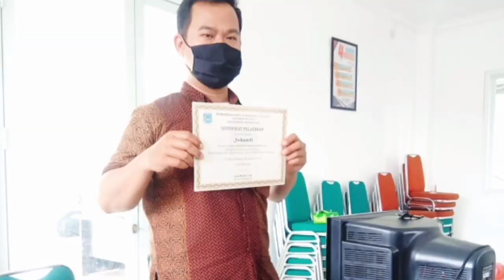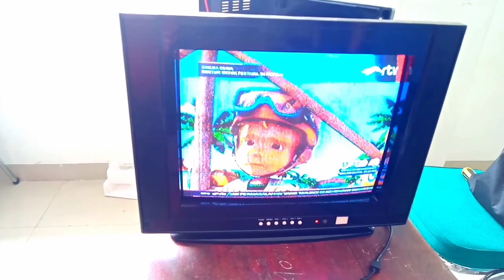LIFFE SKILLS | PELATIHAN SERVICE TV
Mr. Akang Kembali bergabung bersama pemuda dari masyarakat tingkat wilayah Kelurahan, dalam rangka pemberdayaan atau life skil yakni pelatihan service elektronik.

Video ini dibuat dalam rangka peningkatan kapasitas pengetahuan atau pemberdayaan skil terhadap masyarakat terlebih pemuda sebagai generasi penerus bangsa, semoga bermanfaat.

Selamat menyimak dan belajar bersama
Jangan Lupa Dukung Channel KOMEDI LUCU

Salam Life Skil
Terima Kasih.